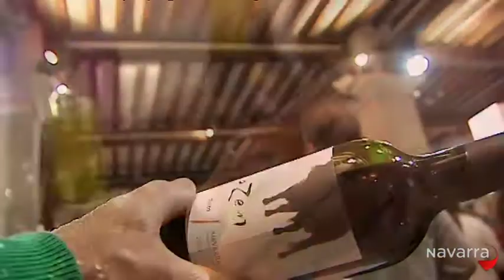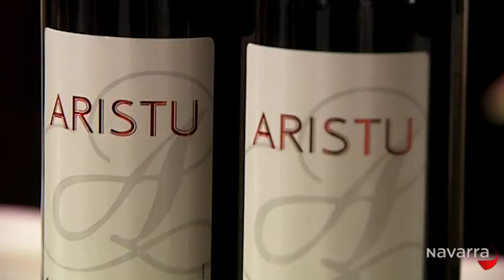De Vinos 28 mayo 2014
"EL VINO NAVARRA AL NATURAL"
Conocemos en profundidad los vinos ecológicos elaborados en Navarra. Estaremos con los productores, con los bodegueros, y con los consumidores que cada día aprecian más un producto ligado a lo natural, y
producido sin elementos ajenos a la naturaleza. Además, brindaremos con una copa de vino con Achen Jiménez, la propietaria del restaurante Túbal de Tafalla.